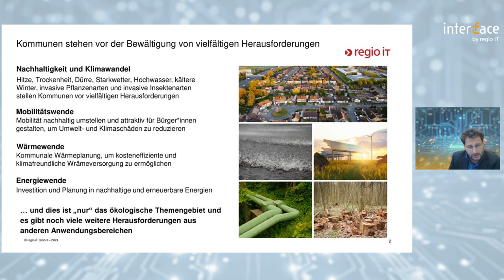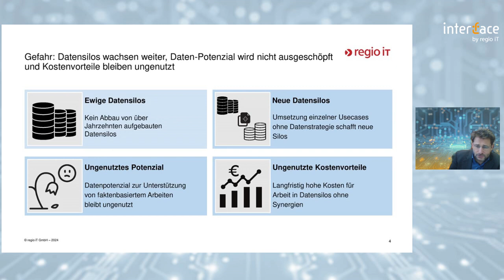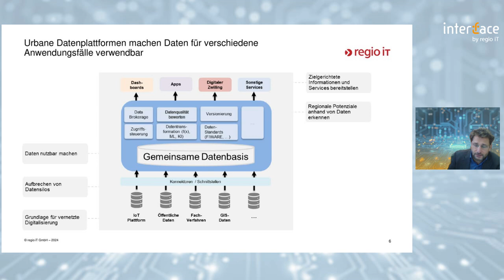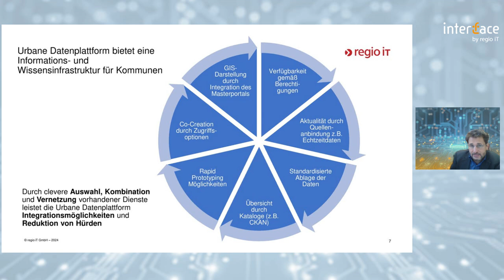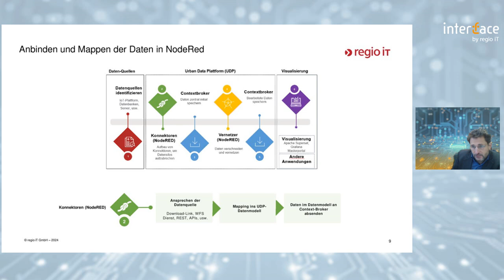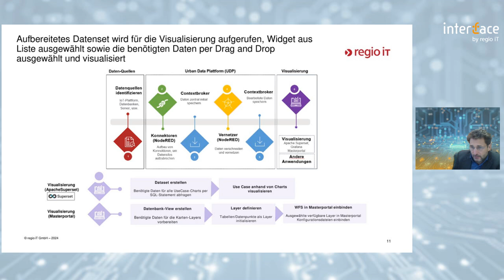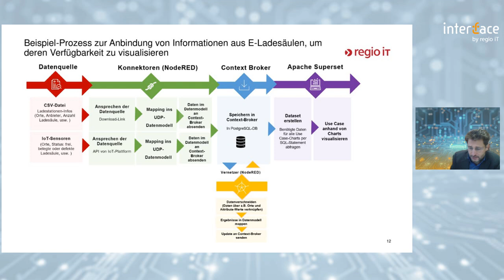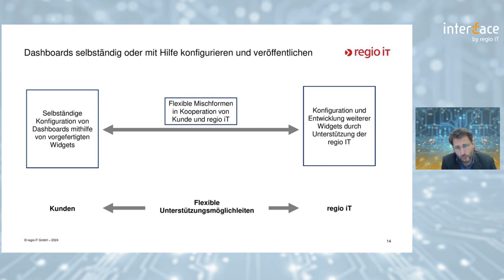interface 2024 | Urbane Datenplattformen: Digitale Zwillinge für kommunale Daten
Urbane Datenplattformen sind die Basis moderner Stadtentwicklung. Digitale Zwillinge ermöglichen die zentrale und intelligente Abbildung kommunaler Assets. Dies optimiert Planungsprozesse, unterstützt fundierte Entscheidungen und fördert Transparenz und Bürgerbeteiligung. Dieser Vortrag zeigt, wie Datenplattformen und Dashboards die Stadtentwicklung transformieren.

Referent: Dr. Peter Zink, Business Unit-Leiter Urban Innovation, regio iT